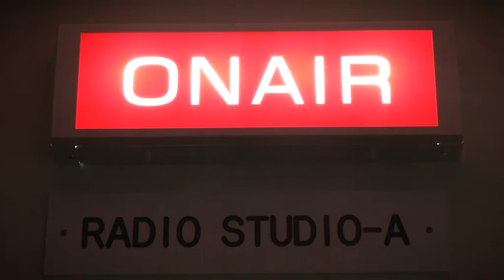Best of the Pacific 2019 - LCpl Cheyeanne Alvarez 🇺🇸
🔴 [Author]:
Video by Lance Cpl. Jaxson Fryar

🔴 [Unit]:
AFN Iwakuni

🔴 [Location]:
Iwakuni, Yamaguchi, Japan

🔴 [Description]:
Fifty-five second video production of "Vote PMPowerplay DJ Lance Cpl. Cheyeanne Alvarez for Pacific Stars and Stripes Best of the Pacific 2019. Check out the link below to cast your vote before March 24."

🔴 [VIRIN]:
190225-M-VW477-0001